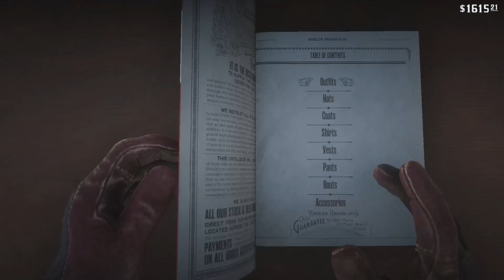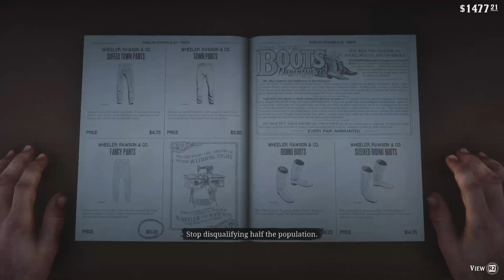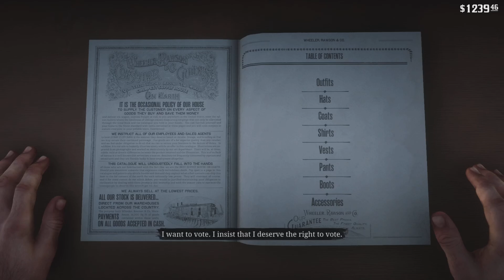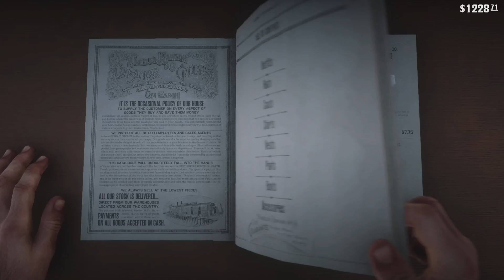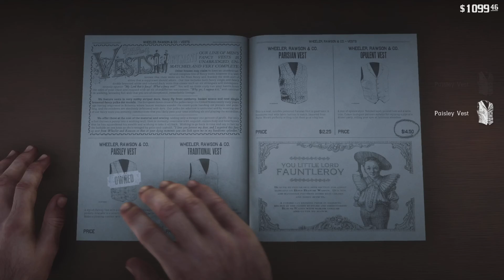Red Dead Redemption 2 Campaign pt.10 Arthur's Date